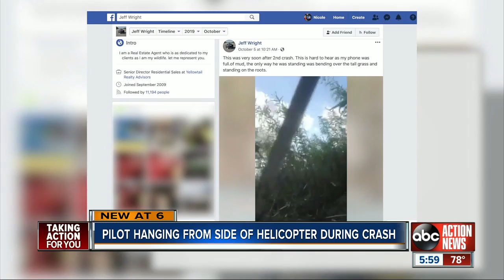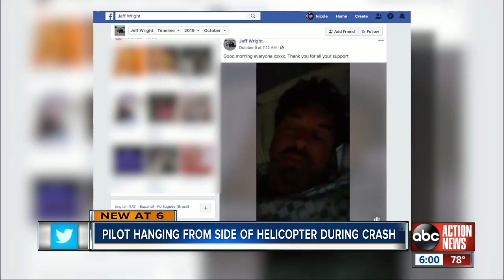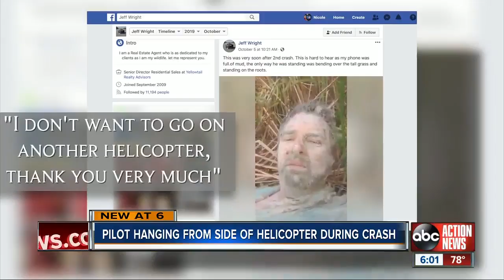Gyrocopter pilot survives two separate crashes, one during a sheriff's office rescue attempt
The pilot who crashed his gyrocopter last week was also involved in a crash a second time during a sheriff’s office rescue operation.